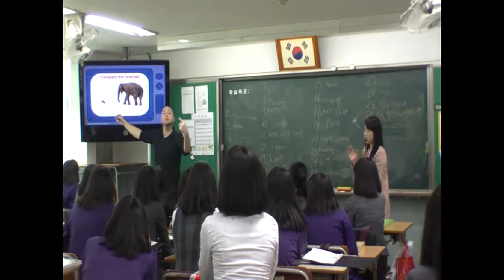Teaching ESL in Daegu, South Korea (Part 3/4)